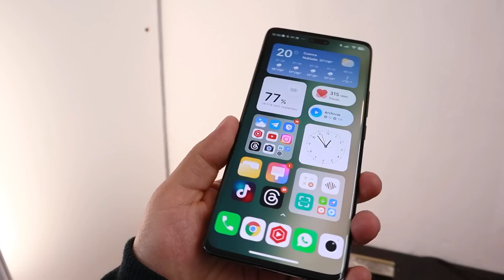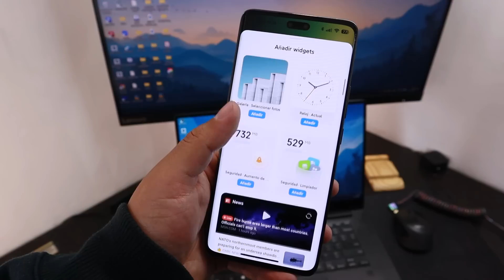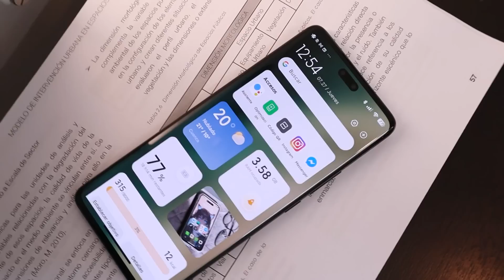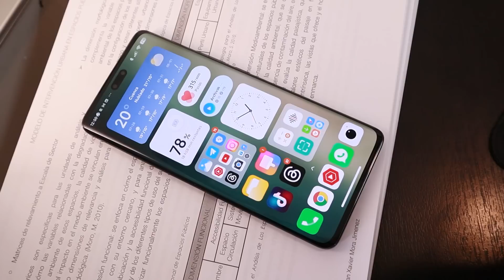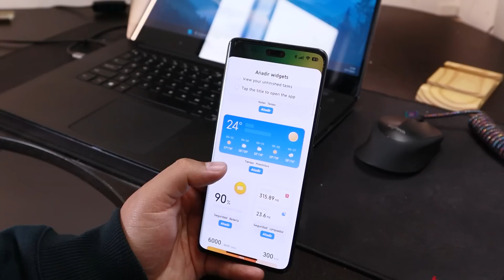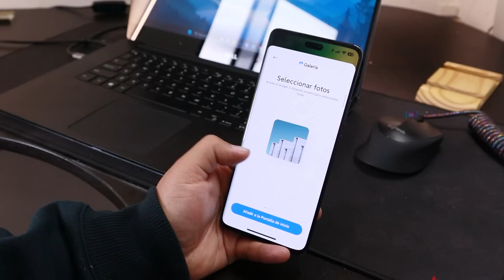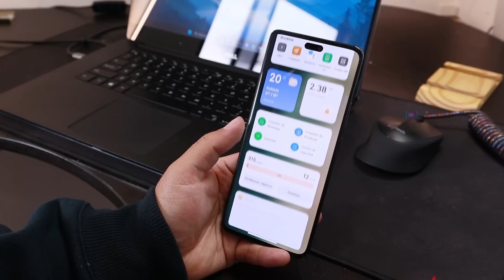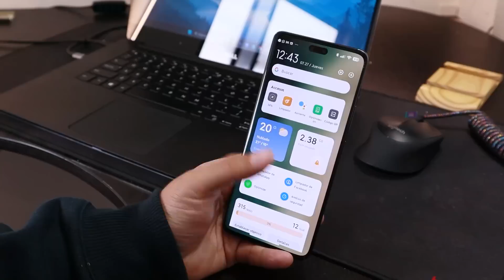Llegaron!! Nuevos WIDGETS de MIUI 15 para tu Xiaomi con MIUI 14 (OFICIALES SIN APPS)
Nuevos widgets de MIUI 15 o MIUI 14 China ya disponibles para tu Xiaomi, Redmi y no sé si Poco con MIUI 14, funcionando al 100% de manera oficial sin instalar apps ni copias de seguridad, es decir completamente integrados en el sistema.